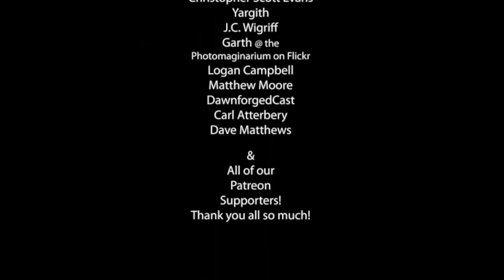Advanced Dungeons and Dragons Kits- Fighter| Unearthed Arcana Review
Time for part 2 of our unearthed arcana review. Now we look at fighter kits the cavalier and scout. Kits are an old mechanic from AD&amp;D book series from the complete class and race supplements and splat book. In this case the kits are being converted to archetypes for 5th edition dungeons and dragons.